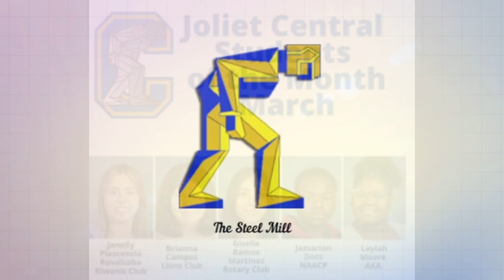3 12 24